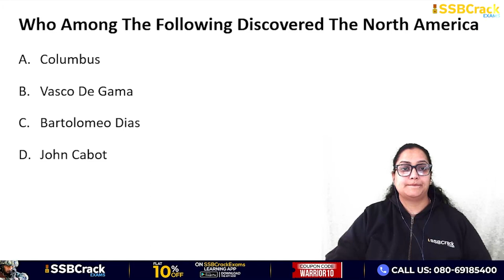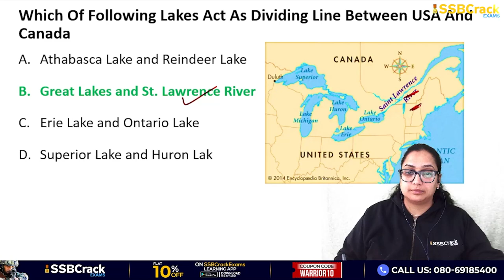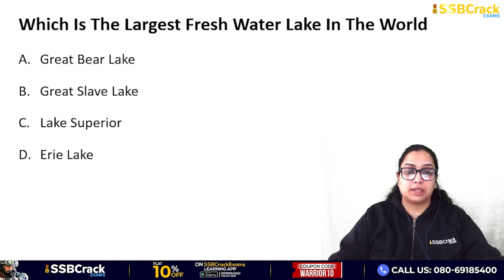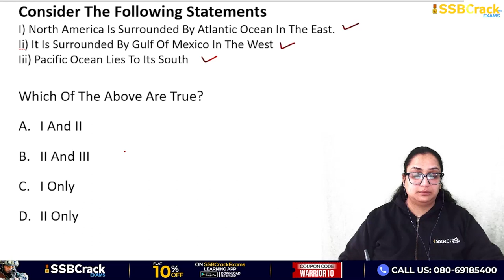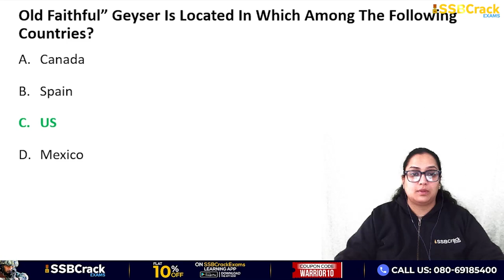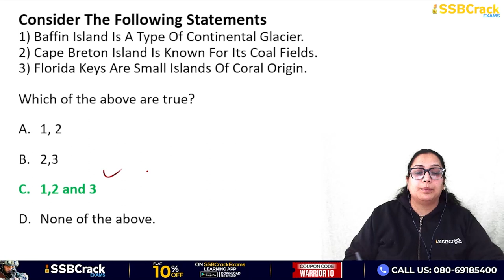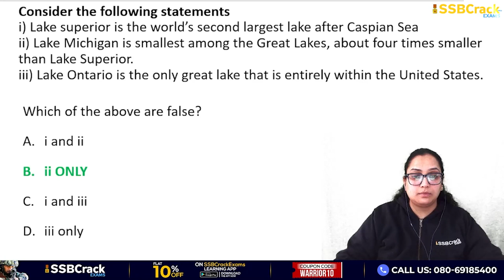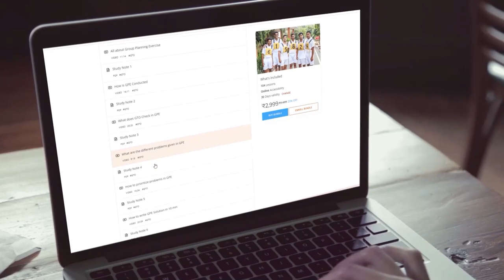CDS 1 2024 Top 25 MCQ's North America | World Geography LECTURE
Welcome, NDA & CDS aspirants in North America! Are you ready to embark on a journey towards serving your nation with honor and integrity? Whether you're gearing up for the National Defence Academy (NDA) exam or the Combined Defence Services (CDS) exam, this channel is your ultimate resource hub.

In this comprehensive guide tailored for North American aspirants, we've compiled a treasure trove of tips, strategies, and resources to help you ace your exams and fulfill your dream of joining the prestigious Indian Armed Forces.